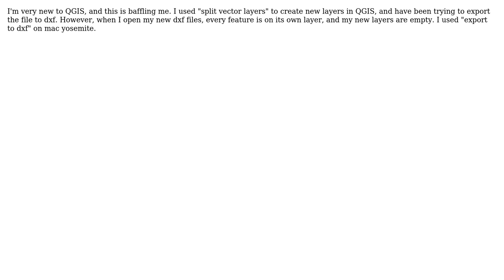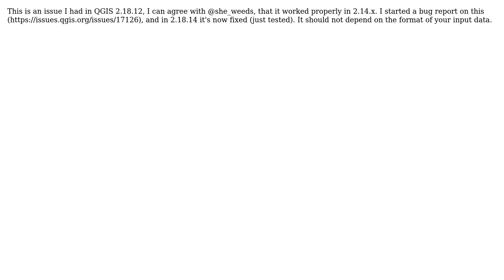GIS: Exporting to dxf file from QGIS creating dxf layers by QGIS layer name?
With thanks & praise to God, and with thanks to the many people who have made this project possible! | Content (except music & images) licensed under CC BY-SA | Music | Images & others | With thanks to user Katie user Jochen Schwarze and the Stack Exchange Network Trademarks are property of their respective owners. You are responsible for your own actions.